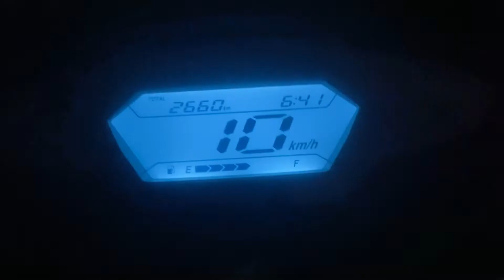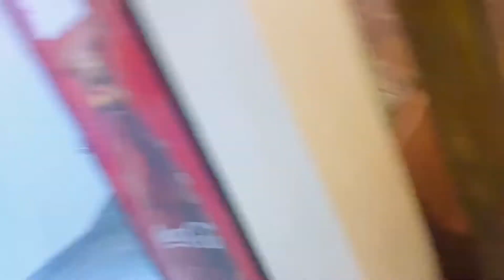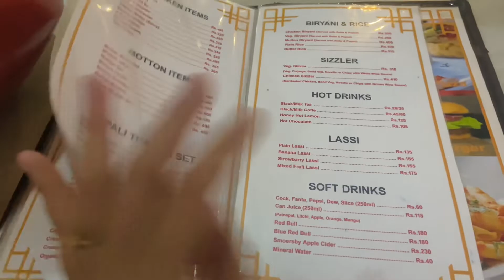Mummy ko guff sundim na yeso😂Mero paisa ko khaanu gako hai mom and sis😏 |Dinner With Mom and Sis❤️